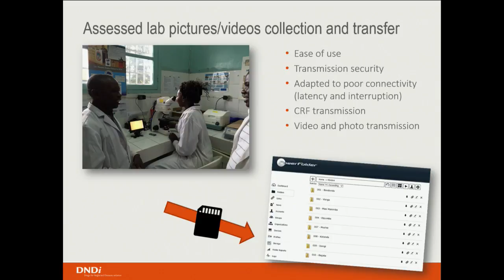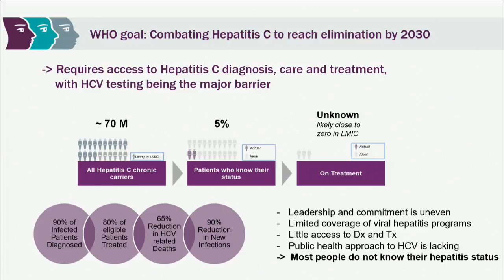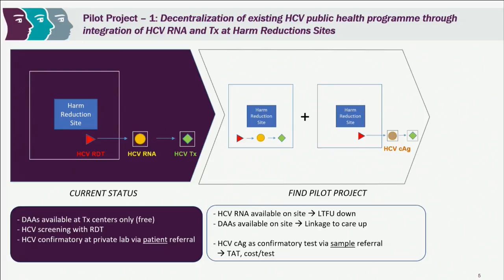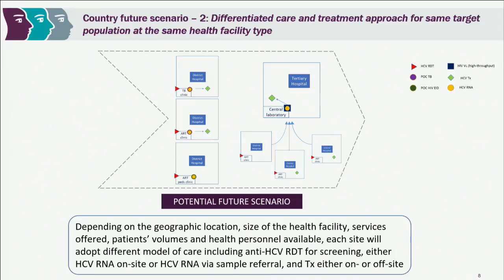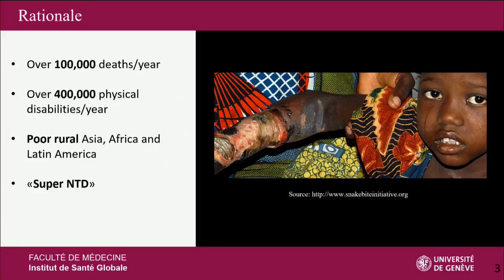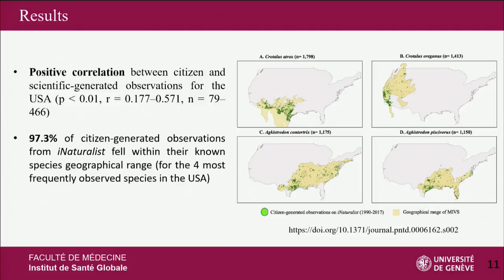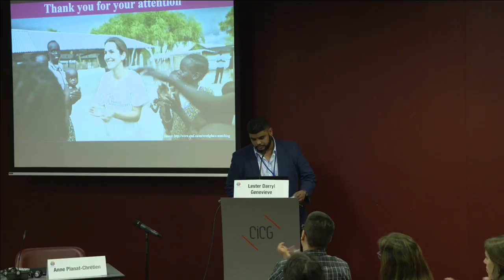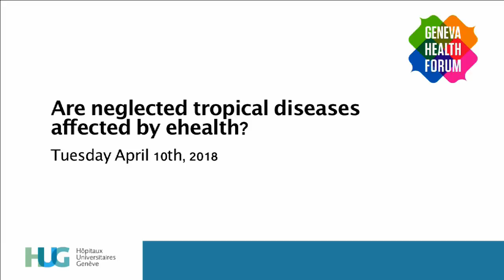Are neglected tropical diseases affected by ehealth ? - Geneva Health Forum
Are Neglected Tropical Disease Affected by Ehealth?
Follow the Geneva Health Forum conference to highlight innovative experiences in the use of digital tools in the management of neglected tropical diseases.